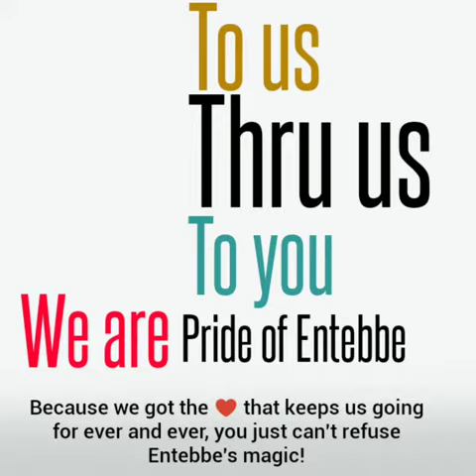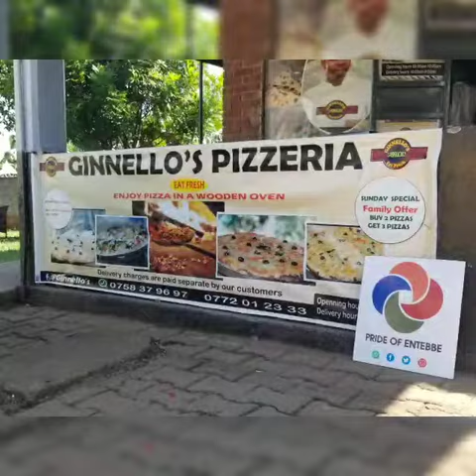Free pizzas at Ginnello's Pizzeria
Banange Ugandan can enjoy pizza now look at this